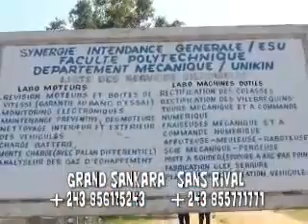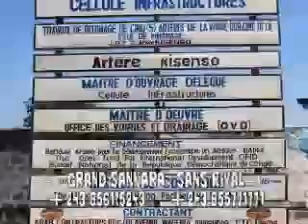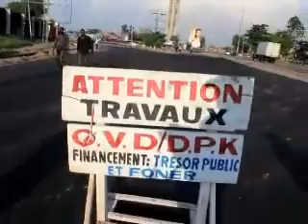TLV 4/4/19 BOTALA NIVEAU FELIX AZA KO BONGISA MBOKA BOTALA NDENGE BATU BA SEPELI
Vidéo de Papy Gene